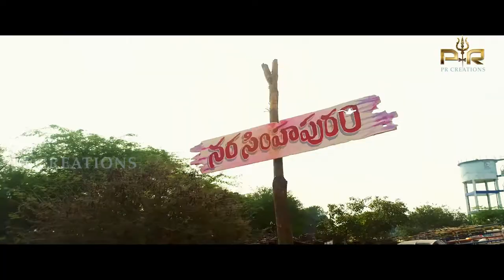Narasimhapuram Movie Teaser 4K | Nandakishore | Siri Hanumantu | Vijay Kumar | Pr Creations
Narasimhapuram Telugu Movie Teaser 4K on Pr Creations. Narasimhapuram​​ Latest 2021 Telugu Movie ft. Nandakishore, Siri Hanumantu, Vijay Kumar (Lakshmi ‘s NTR), Ushasri and Rangadham. Directed by Srirajballa. Produced by Srirajballa, Phaniraj Goud and Nandakishore Dhulipala under the banner Geeth Gaurav Cinemas (GGC). Music by Franklyn Sukumar. NarasimhapuramMotionPoster​​ TeluguFilmNagar​​ FranklynSukumar​​

Movie Details:
Movie: Narasimhapuram
Cast: Nandakishore, Siri Hanumantu, Vijay Kumar (Lakshmi ‘s NTR), Ushasri, Rangadham,
Presented by PR Creations
Producers: Srirajballa, Phaniraj goud, Nandakishore Dhulipala
Banner: Geeth Gaurav Cinemas (GGC)
DOP: karna Pyarasani,
Editing & DI: Siva Y. Prasad ,
Lyrics: Gaddam veeru,
VFX: Chandu adi & team,
5.1 Mixing: Ramesh Kamaraju,
Story, Dialogues, Screenplay, Direction: Srirajballa